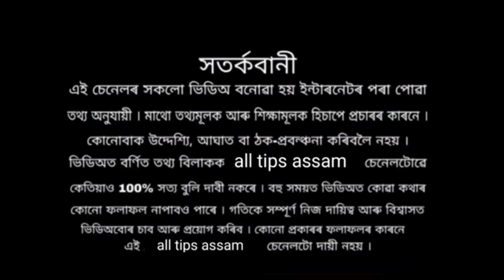জন্মৰ পৰাই এই পাঁচ নামৰ পুৰুষে পায় মালিকৰ ভাগ্য